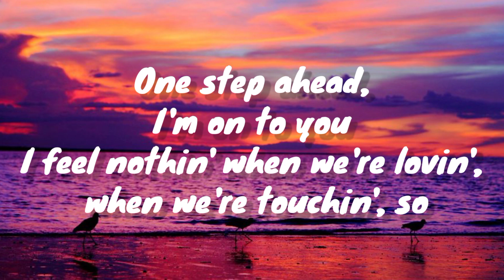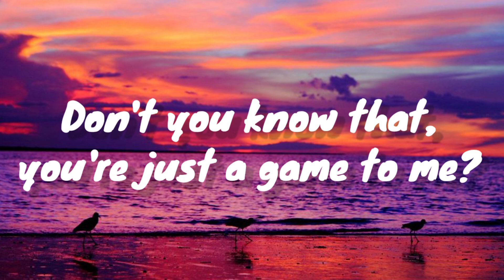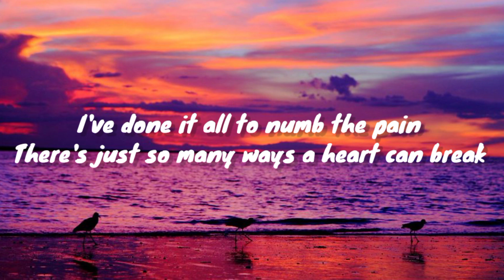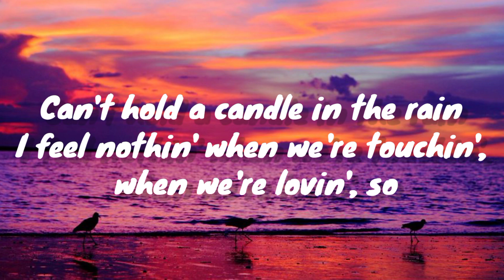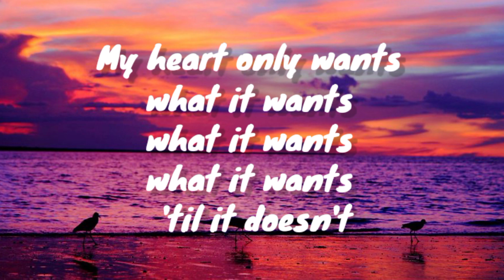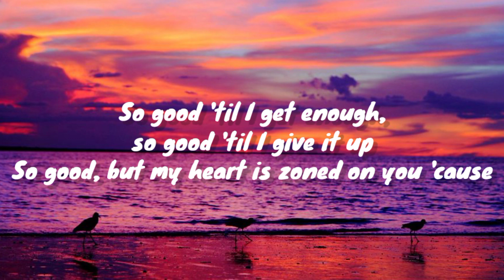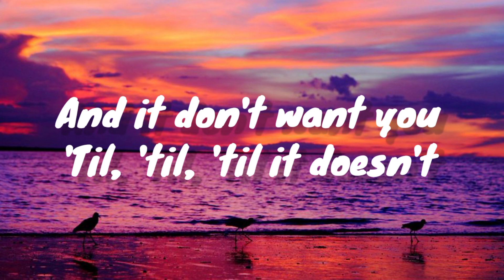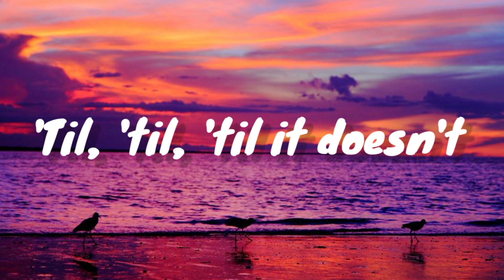Bebe Rexha - HEART WANTS WHAT IT WANTS (Lyrics)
My heart only wants what it wants, what it wants, what it wants
'Til it doesn't
I can't promise you love it was love, it was love, it was love
'Til it wasn't, ohh

Already met a man like you
Already seen all your moves
One step ahead I'm on to you
I feel nothing
When we're loving when we're touching, so

Go ahead and cry a river (go ahead and cry a river)
You can go and fill the sea (you can go and fill the sea)
Don't you know that you're just a game to me

So good 'til I get enough
So good 'til I give it up
So good but I'm only zoned on you, 'cause
'Til it doesn't, ohh

I've learned it all and numbed the pain
There's just so many ways a heart can break
Can't hold a candle in the rain
I feel nothing
When we're touching when we're loving, so

You can go and fill the sea (go and fill the sea)

'Til it doesn't

And it don't want you-ooh-ooh (ooh-ooh-ooh)
You-ooh-ooh ('til, 'til, 'til it doesn't)
You-ooh-ooh
And it don't want you-ooh-ooh ('til, 'til, 'til it doesn't)

'Til, 'til, 'til it doesn't